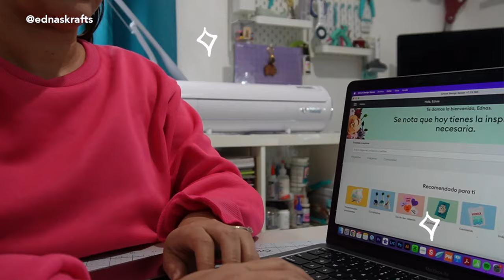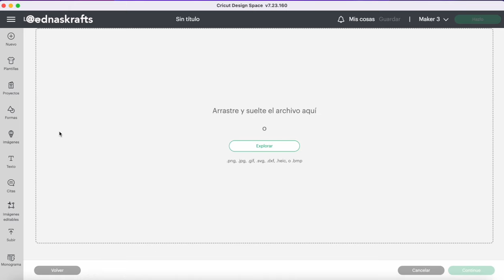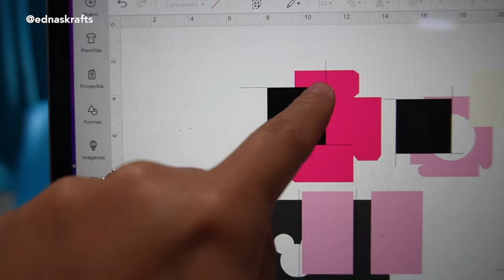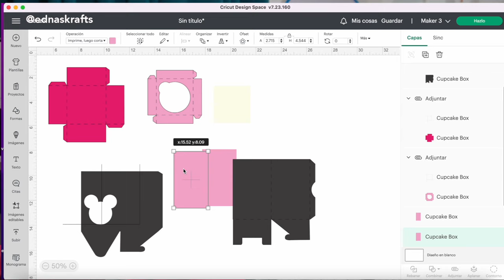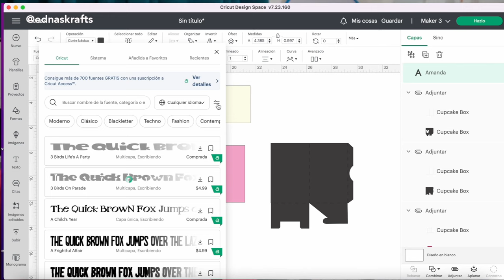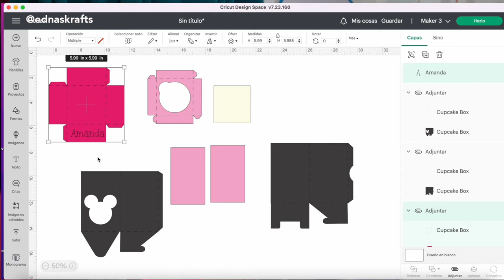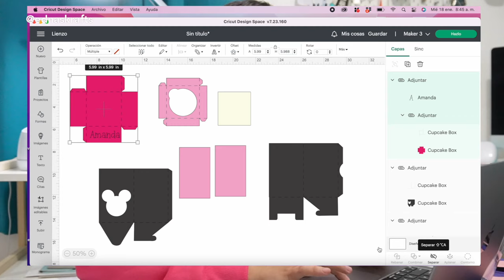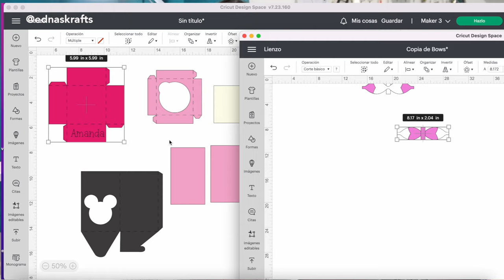Clase de Cajas con cricut para principiantes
¿Quieres crear papelería creativa para fiestas? Pues comienza hoy a Crear cajas con cricut con esta clase completa donde aprenderás sobre los troqueles, archivos editables, SVG, empaques y FOIL.

Aprende a usar tu máquina cricut con mis mejores consejos, acceso a la repetición de las clases en vivo y videos exclusivos. Más todos los beneficios de jefacreativa

Lápiz para embossing caliente en cricut
Pistola de calor
Polvo de embossing

🛍 MAQUINAS CRICUT 🛍